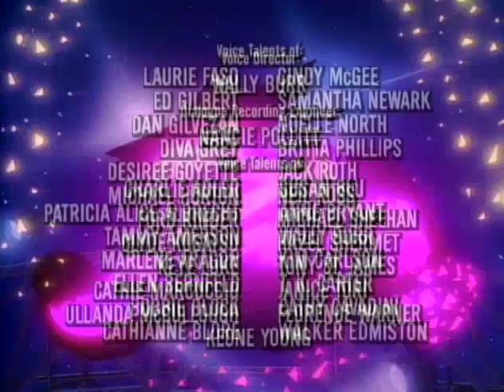Jem - Kimber's Rebellion (Episode 3)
MP 5205-10 (Half-hour version)